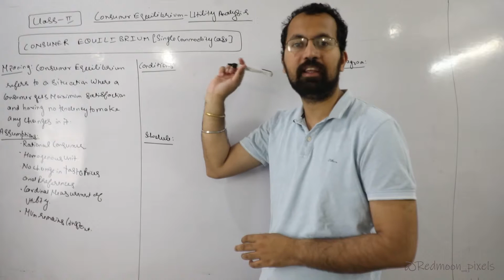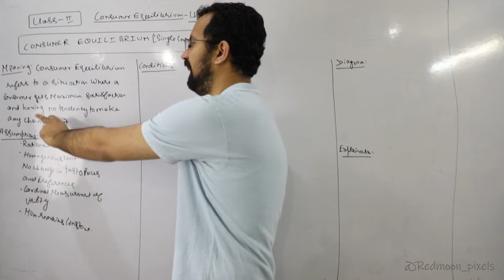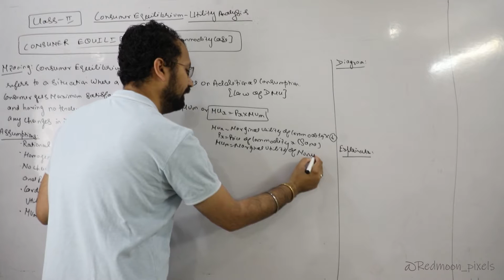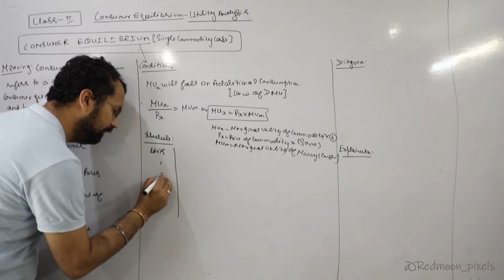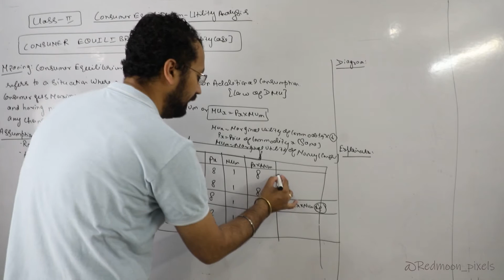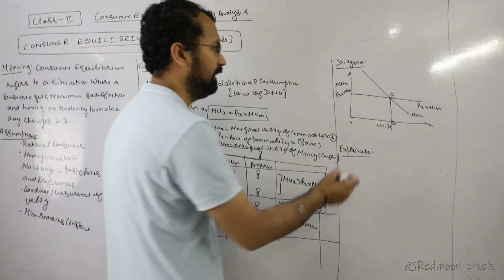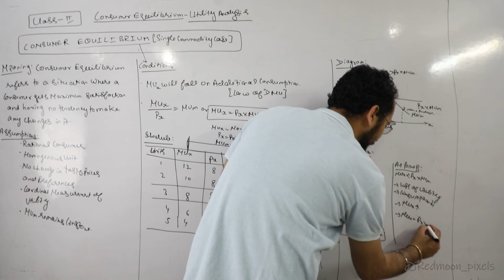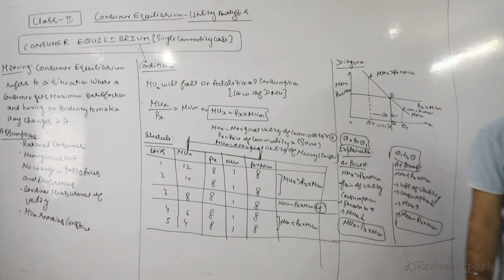Micro XI Consumer Equilibrium - Utility Analysis part .2